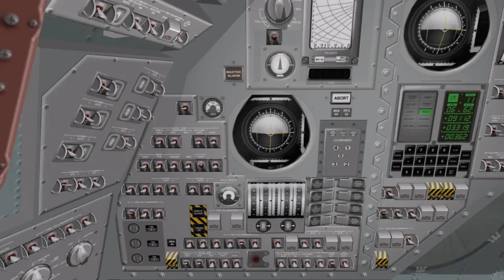Apollo 11: Part 1 (Adam Young Scores Short Film Contest)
The first part of a three-part space-faring musical adventure. Created with the Apollo Mission Simulator add-on for Orbiter 2010.
Apollo 11
Adam Young